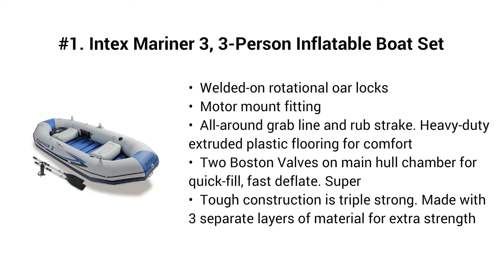Top 5 Best Inflatable Boats 2019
Top 5 Best Inflatable Boats

I put links to each Inflatable Boats reviews at Amazon page in the description, So you can check out the other reviews at Amazon.

#5. Intex Excursion 5, 5-Person Inflatable Boat Set with Aluminum Oars and High Output Air Pump (Latest Model)

#4. Intex Excursion 4, 4-Person Inflatable Boat Set with Aluminum Oars and High Output Air Pump (Latest Model)

#3. Intex Explorer K2 Kayak, 2-Person Inflatable Kayak Set with Aluminum Oars and High Output Air Pump

#2. Sea Eagle 330 Inflatable Kayak with Deluxe Package

#1. Intex Mariner 3, 3-Person Inflatable Boat Set with Aluminum Oars and High Output Air Pump (Latest Model)